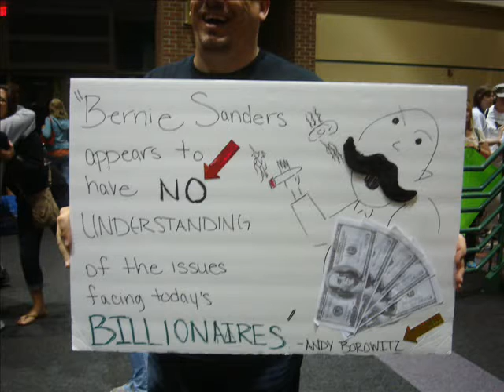Going to a Bernie Sanders Rally in Greensboro, NC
While some Marxists don't like Bernie Sanders, and don't believe in elections in general (Tankies and Maoists, mostly), I don't believe in letting the perfect be the enemy of the good, and am glad that Sanders is bringing leftist politics back, even if he's not fully a Socialist in the strictest sense of the word. So, when my GF and I found out he was doing a rally 90 minutes from where we live, we knew we had to go.  Despite both being political junkies, neither of us have ever been to a political rally or gone to see a presidential candidate speak before.

I didn't record all of Sanders speech, which ran for about 75 minutes, but I recorded some of it to give you a taste of what it was like there.